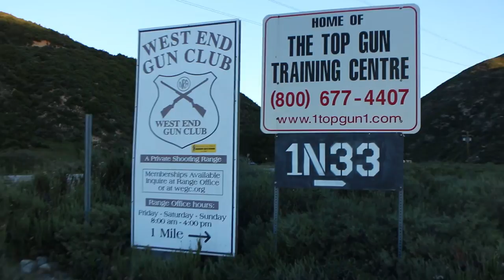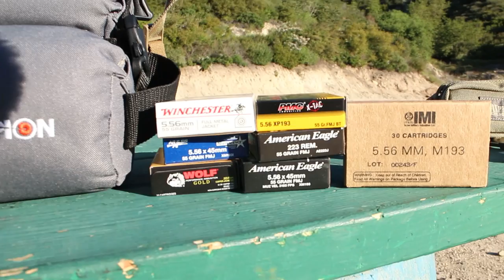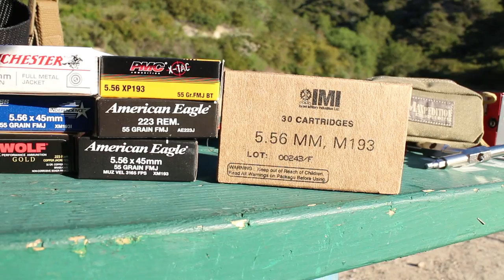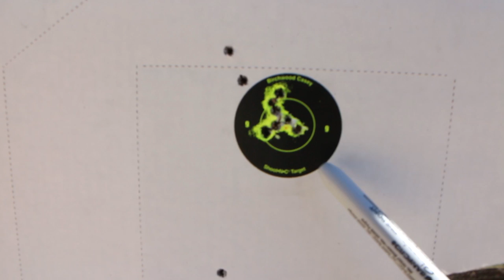Range Vlog #004 - Experimenting with M193-style 55gr Ammo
Range: West End Gun Club (Upland, CA)

Chronograph testing 5.56 NATO and .223 Remington 55gr factory ammunition.